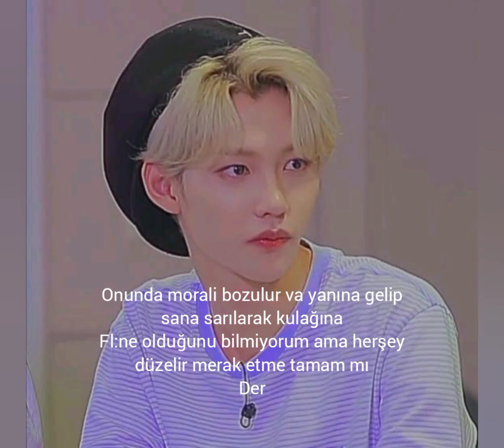STRAY KİDS İSTEK TEPKİ #44